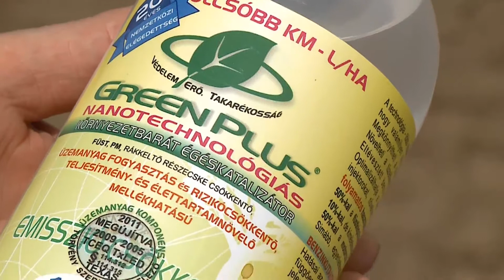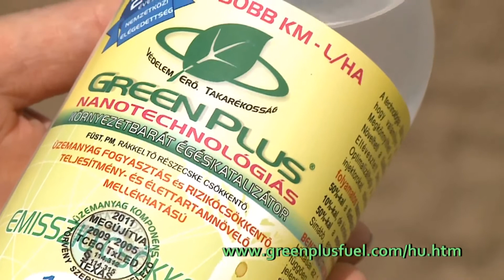Green Plus égéskatalizátor az erőgépeknek, kombájnoknak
A megbízható működéshez megbízható gépek és megbízható üzemanyag kell. A magas minőségű üzemanyag is gyorsan tönkremehet és kárt tehet a motorban a felgyorsult éghajlatváltozás szélsőséges időjárási, meteorológiai viszonyai miatt, a szénhidrogénlánc kötései gyengülnek, szakadnak. Ennek megakadályozására, stabilizálásra is használható az a legszigorúbb üzemanyag szabványt nyújtó Green Pus égéskatalizátor hatóanyag, mely 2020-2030-as Energia Átmeneti Üzemanyag szabványkövetelmények első minősített megoldása, ENSZ ECO-ÖKO címke tanúsítvánnyal, minimum átlag 7% energiahatékonyság/teljesítmény javulás, minimum átlag 7% CO2 és üvegházhatást okozó gázok, üzemanyag fogyasztás javulás és minimum átlag 30% korom és finom porrészecske javulás teljesítése a végfelhasználónál. A kilistázott előnyök száma (elsődleges, másodlagos, harmadlagos) több mint 500, a hosszútávú használatra példa, hogy nem csak a motorok élik túl a karosszériát, hanem a szigorú monitoringgal követett eredmények komoly levegőtisztasági sikereket mutatnak, amely a népegészség 35%-ban való javulásáért meghatározó szerepe van a 40 milliárd liter üzemanyag Green Plus hatóanyaggal való javításának. Habár az általános kifejezés a Green Plus adalék volna, a születésétől fogva égéskatalizátorként használják és a működése is sok tekintetben eltér az adalékok működésétől. Sokkal kevesebb mennyiség kell sokkal nagyobb mennyiségű üzemanyag feljavítására, kondícionálására és összefér minden üzemanyag típussal és más adalékkal, mert minden szilárd, légnemű és folyékony tüzelőanyag gyulladás és égéskatalizátor a szénatom elsődleges működési feltétel fontossága miatt. Az ENSZ kormányzati vezetőket képző és kutató intézetei és a nemzetközi hatóságokat és vezetőiket képző kutató intézetei (CIFAL, UNITAR) által is javasolt a Párizsi Klímaegyezményben vállat Fenntartható Fejlődési Célok gyorsabb és hatékonyabb teljesítésért a tiszta és megfizethető energia, a fellépés a klímaváltozás ellen, a zéró carbon, low carbon, low emission fuel és zéró emissziós célok és legjobb gyakorlatok mintájaként elsősorban a kormányok és olajtársaságok segítésére. A 20+ éves tapasztalatok megbízható megoldásaként alkalmazzák a mezőgazdaságban is nagy szeretettel, ahol minden perc és minden nap számít, mikor melyik kultúrát, technológiát milyen precizítással kezelik, alkalmazzák. A szezonális gépek, hajók, yachtok, fűnyírók hibrid hajtások, motorok, kombájnok, kisrepülők esetében az álló üzemanyag sok kellemetlen meglepetést tud okozni, aminek a fékezésére, leállítására, javítására kiváló megoldás az univerzális hatású Green Plus égéskatalizátor. A formula több összetevős és összeférhetőségi mutatója 100%-os, ami oka annak, hogy ténylegesen a tartálytól akipufogó végéig ápol, javít, karbantart és adja a jobb terhelhetőséget extrém körülmények között is. A legnagyobb olajtársaságok 2003 óta alkalmazzák, a benzinkutakon komoly 15% és 300% közötti forgalom növekedéssel. Azoknál a vállalkozásoknál, ahol a kapacitás már szűkös, ajánljuk a 3B Green Plus automata okosadagoló rendszert vagy benzinkutakra a GreenBOT oszlopokat. A precíziós gazdálkodáshoz is kifejlesztett diagnosztikai rendszer, automata és félautomata változatokban is kapható, személyre szabottan beüzemeltethető. Ugyanezt a megoldást a mindig máshol tankoló buszok, kamionok, mozdonyok, hajók szintén alkalmazzák, felügyelve a motor műszaki állapotát és a gépkezelők helyes gépkezelését biztonsági funkciókkal ellátva a balesetmentes és hosszútávú költséghatékony működéshez.